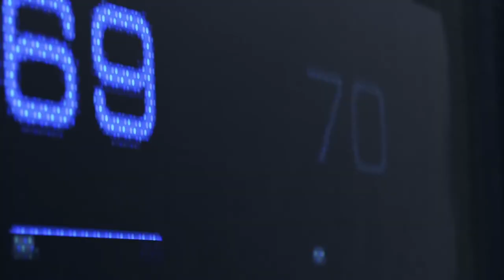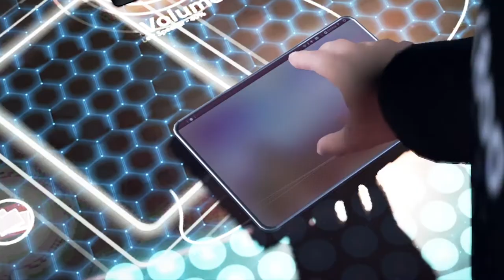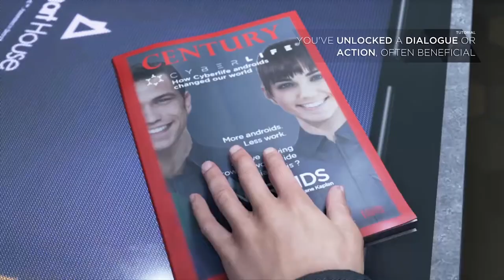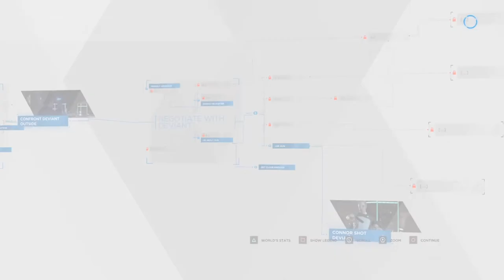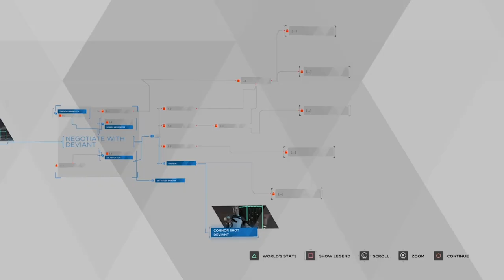DETROIT BECOME HUMAN Walkthrough Gameplay Part 1 PS4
Detroit Become Human Story Campaign including a Review,
Introduction and Chapter 1: Opening for PS4. My Detroit Become Human Gameplay Walkthrough will feature the Full Game Story Campaign.

Story Chapters include: The Hostage, Opening, Shades of Color, A New Home, The Painter, Partners, Stormy Night and much more!

Characters include:
KARA a newly created android housekeeper who develops artificial consciousness.
MARKUS is a android caretaker who, after gaining consciousness, takes it upon himself to free others like him from bondage.

Detroit: Become Human is an adventure game developed by Quantic Dream and published by Sony Interactive Entertainment for the PlayStation 4, released worldwide on 25 May 2018. The plot revolves around three androids: Kara, who escapes the factory she was made in to explore her newfound sentience; Connor, whose job it is to hunt down deviant androids;
and Markus, who devotes himself to releasing the androids from servitude. They may survive or perish depending on dialogue choices that shape the story as customized by the player.

if you want more videos like this and help me to grow this channel by giving your love and support.

thank u guys hope you have a wonderful day.